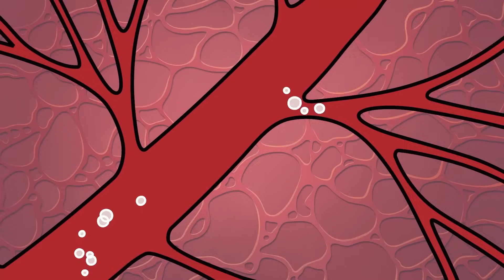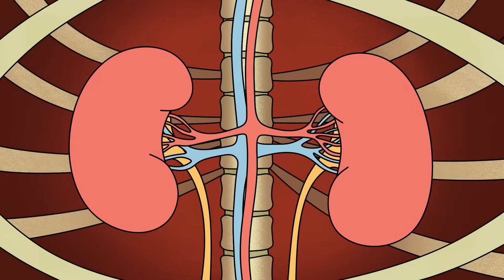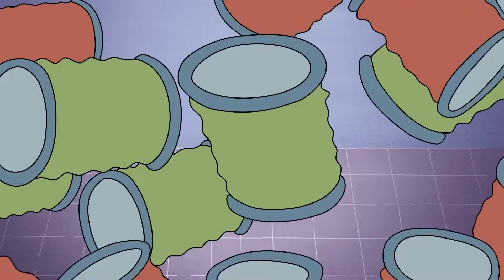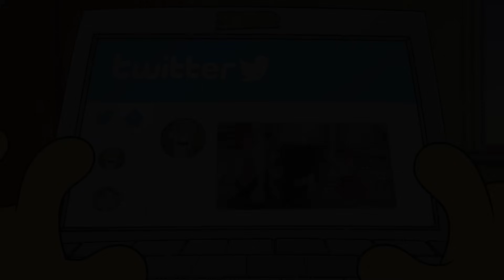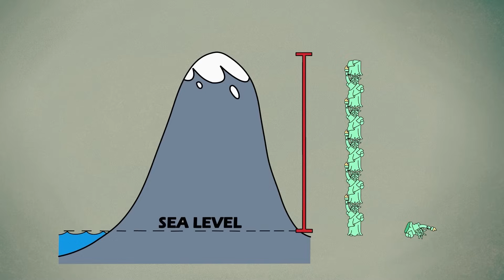Como Escapar da Prisão? Truques que não Funcionam